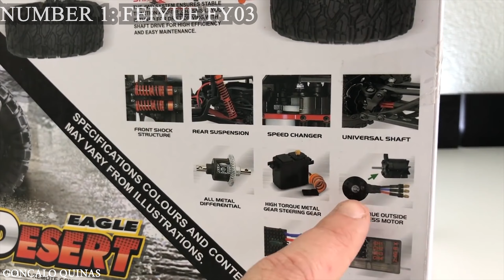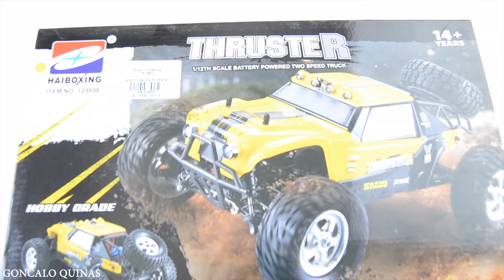ឡានបញ្ជា ថោក ឡូយ កប់! 2019 BEST TOP5 1/12 RC CRAWLERs Between $100-$200